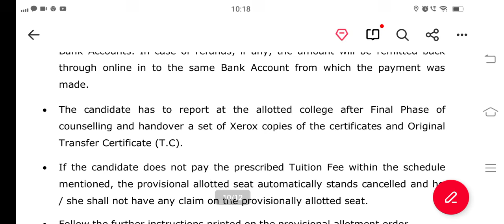TS ICET 2nd Phase Counseling Vacancy Seats ||TS ICET 3rd Phase Counseling News||TS ICET latest news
TS ICET Rank vs College 2024 || TS ICET 2024 Rank vs Marks || TS ICET Counseling latest news
TS ICET 2024 Seat Allotment || TS ICET Seat Allotment 2024 Download link ||TS ICET  latest news
TS ICET 2024 Seat Allotment || TS ICET 2024 Weboptions || TS ICET Counseling latest news
ts icet 2024,ap icet 2024,ts icet rank wise colleges list 2024,ts icet 2024 syllabus,ap icet counselling dates 2024,ts icet hall ticket 2024,icet 2024,ts icet 2024 dates,ts icet hall ticket download 2024,ts icet 2024 notification,ts icet 2024 application form,ts icet exam 2024,ts icet,ts icet web options,ts icet results 2024,ts icet 2024 latest updates,ts icet counselling dates 2024,ts icet 2024 latest news,ap icet counseling latest updates 2024
ts icet 2024,ts icet results 2024,ts icet 2024 syllabus,ts icet 2024 pattern,ts icet 2024 exam date,ts icet 2024 apply online,ap icet 2023 notification,ts icet marks vs rank 2024,ts icet rank wise colleges list 2024,ts icet 2024 application form,ts icet rank vs college 2024,ts icet 2024 official website,ap icet 2024 registration,ts icet 2024 application form date,icet results 2024,ap icet 2024 dates,ap icet 2024 rank vs colleges